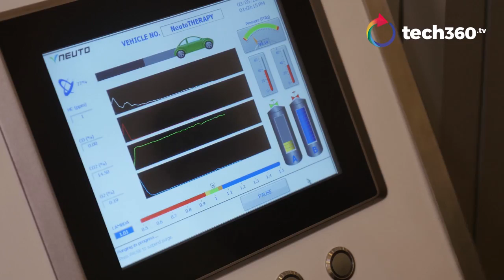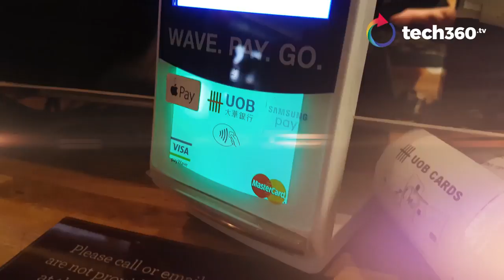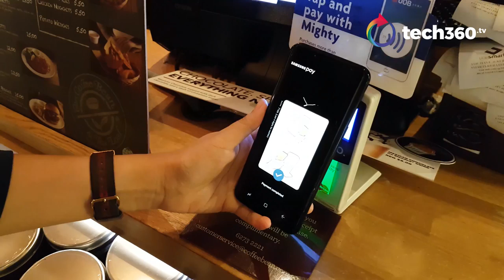tech360 tv news roundup Week 2 May 2017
It's a week of innovations and gadgets, starting with innovfest unbound and Smart Nation Initiative Week! On the entertainment front, Fox+ is finally available in Singapore to keep you entertained with the latest Hollywood blockbusters. More gadgets to tinker with, from Fender in-ear monitors, to Asus' new Zenfone Zoom S and fitness tracker Garmin Vivosmart 3. Paying for all that? Easy peasy with Samsung Pay, which now supports UOB cards!

By: Eve Goh, Kevin Ng